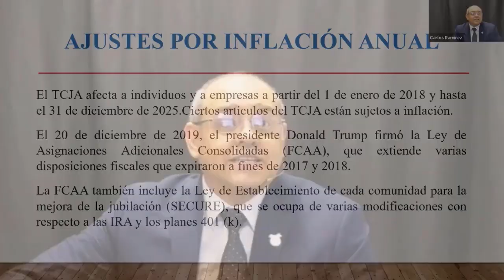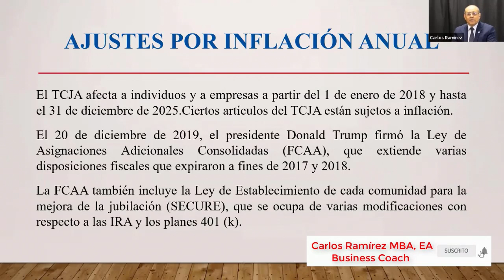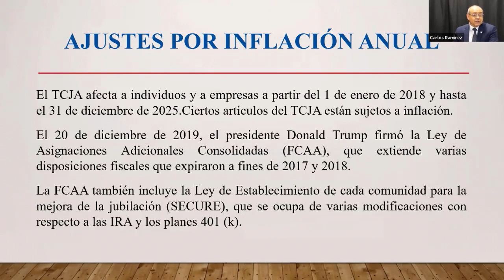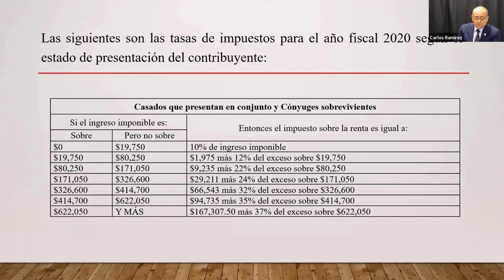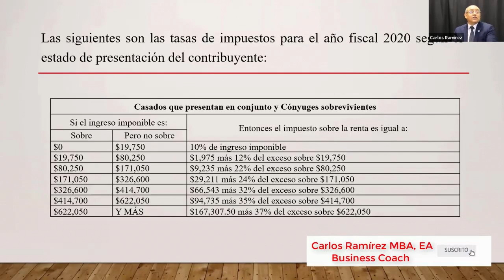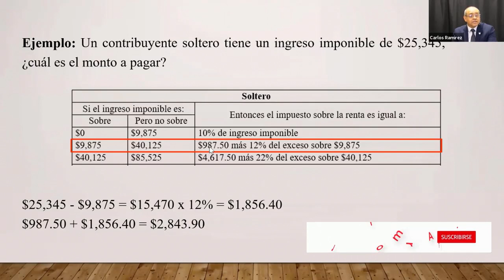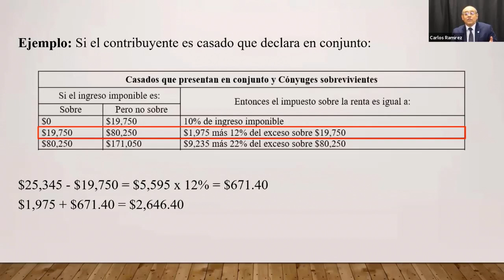¿Qué es el AFSP?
El Programa Anual de Temporada es un programa voluntario diseñado para alentar a los preparadores de declaraciones de impuestos a participar en cursos de Educación Continua (CE). Para el preparador de impuestos no registrado que busca obtener el “Record of Completion”. Los preparadores de impuestos (CPA, abogado, agente inscrito, etc.) o los preparadores de declaraciones de impuestos que hayan completado con éxito una prueba nacional o estatal (RTRP, CTEC, OBTP, Parte 1 del SEE, etc.) necesitarán tener un Número de Identificación de Preparador de Impuestos (Preparer Tax Identification Number) (PTIN) activo y completar 15 horas de crédito de educación profesional continua anualmente a través de un proveedor aprobado por el IRS. Los preparadores de impuestos no acreditados / no exentos o no inscritos deben completar un curso de 18 horas que consta de 2 horas de ética y conducta profesional, 10 horas de impuestos federales y 6 horas de Curso Anual de Actualización de Impuestos Federales (Annual Federal Tax Refresher Course) (AFTRC) con una prueba de comprensión.